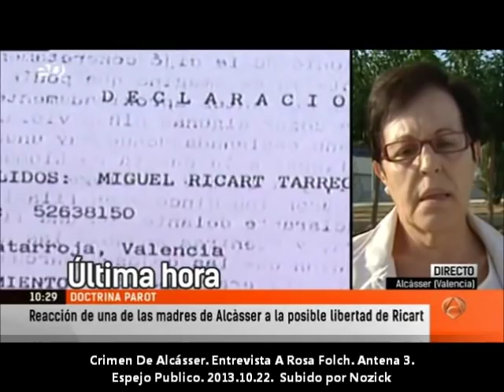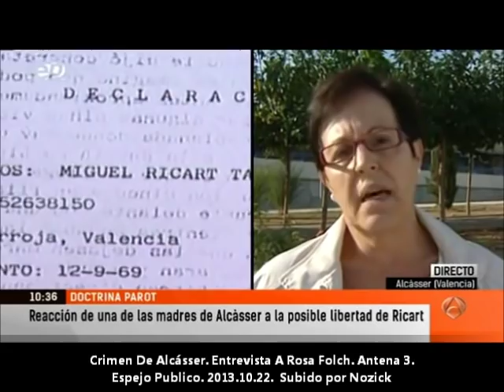Caso Alcàsser. Entrevista a Dª Rosa Folch. A3. Espejo Público. 2013.10.22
Sussana Griso entrevista a Dª Rosa Folch. madre de Desirée Hernández Folch, una de las tres niñas de Alcàsser, por cuyo asesinato se condenó a Miguel Ricart Tárrega.